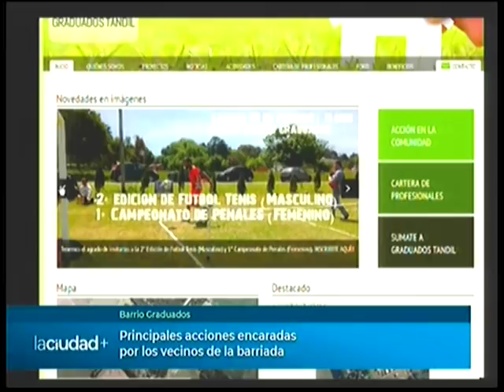El barrio Graduados, uno de los mas jóvenes de la ciudad